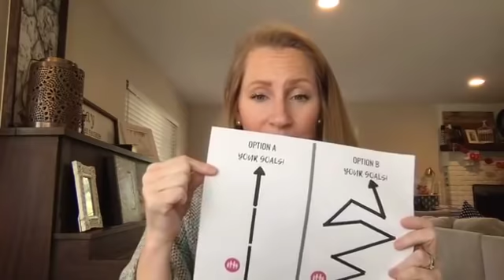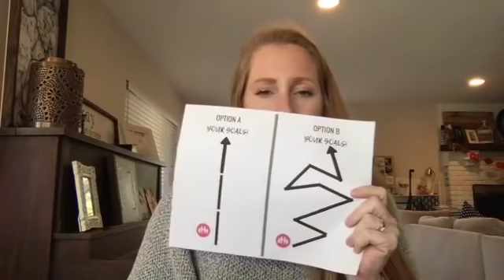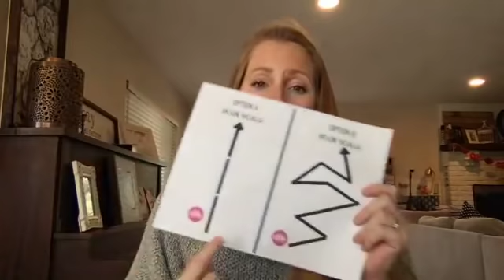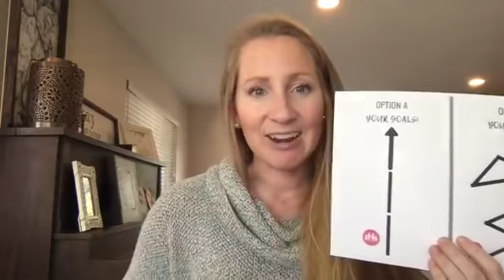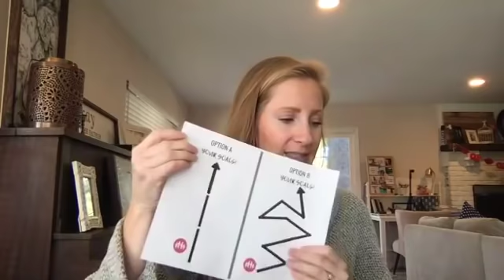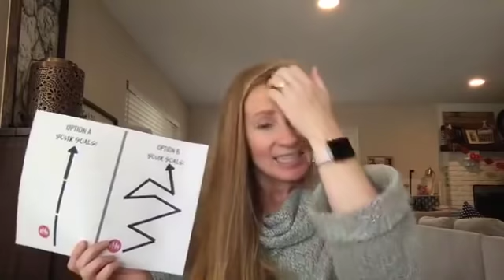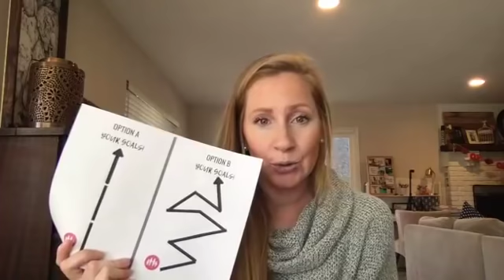The SIMPLE Way How to Budget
In this live training you’ll learn:
Why you need to STOP searching the internet for budgeting help.
The huge mindset shift you need to make in order to gain clarity on starting a budget that ACTUALLY WORKS!
The BEST way to actually start creating a better life for your family without the stress of money.

VIDEO 4 - WHY YOU CAN’T STICK TO A BUDGET
Coming 01/30/2020